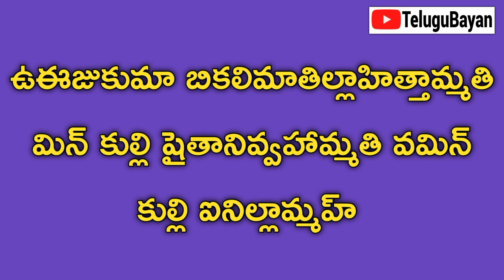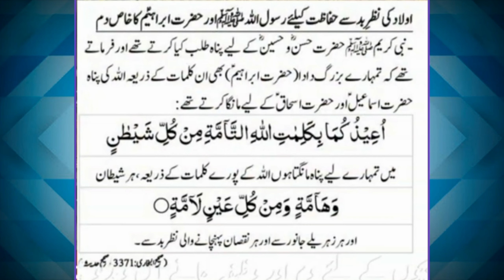పిల్లలకు నరదిష్టి నుండి రక్షణ కొరకు దుఆ | Qari Taufique Sahab | Telugu Bayan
Telugu Bayan